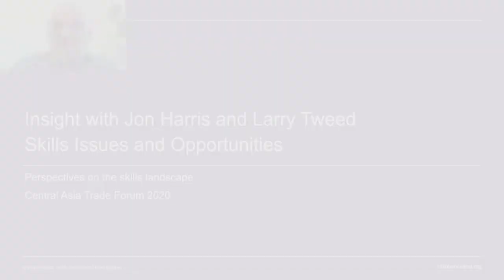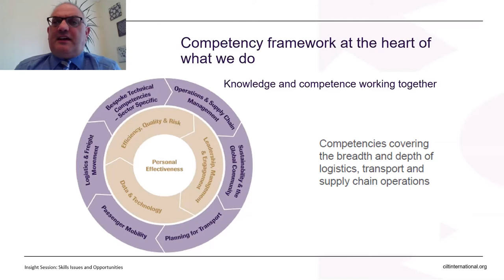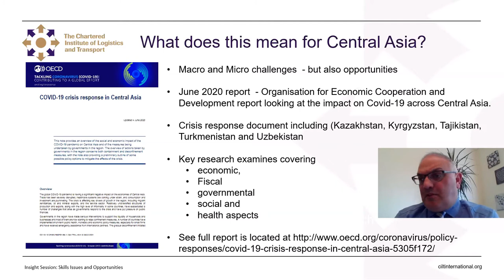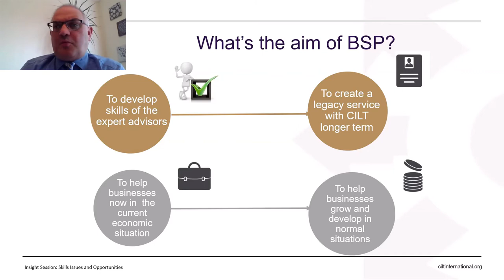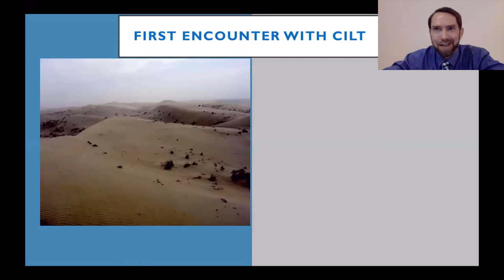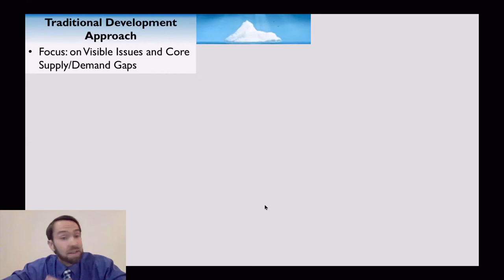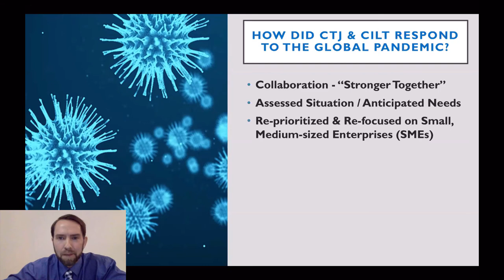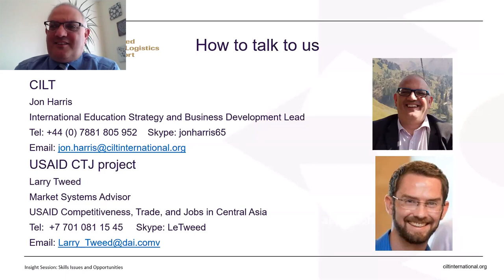Jon Harris and Larry Tweed at CATF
A recording of two presentations, one by Jon Harris, CILT International's Professional Development Co-ordinator, and the other by Larry Tweed of USAID, recorded for the Central Asia Trade Forum.